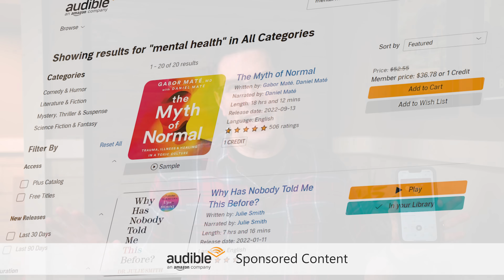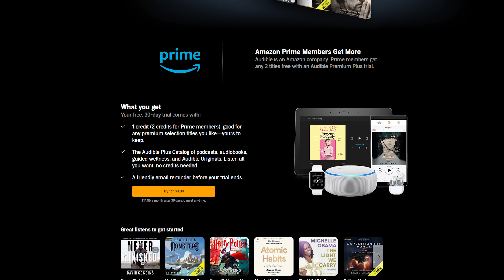Table Talk - Are Board Games Good For Your Mental Health?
We know board games are designed to be fun, but in what specific ways do they positively (or negatively) affect our mental health? Let's discuss!

If you have any comments or questions, please do not hesitate to post them in the YouTube comments below, ensuring you abide by our Code of Conduct

Let Audible help you discover new ways to be inspired or entertained.